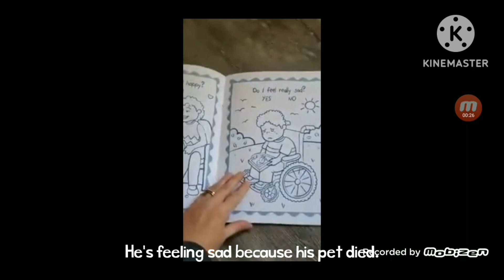Endless Reader: Sad Level 4